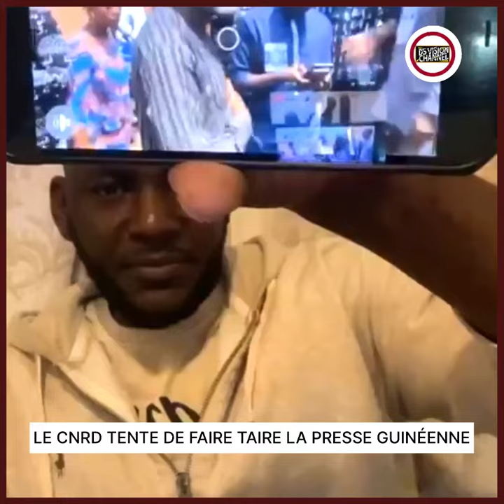LE CNRD TENTE DE FAIRE TAI*RE LA PRESSE GUINÉENNE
LE CNRD TENTE DE FAIRE TAIRE LA PRESSE GUINÉENNE
Bienvenue sur la chaîne de DS VISION Channel retrouvez toutes les actualités de la Guinée 🇬🇳
Pour visiter nos pages sociales :